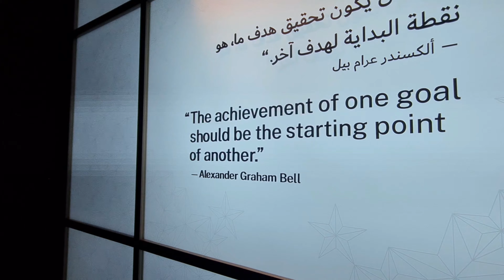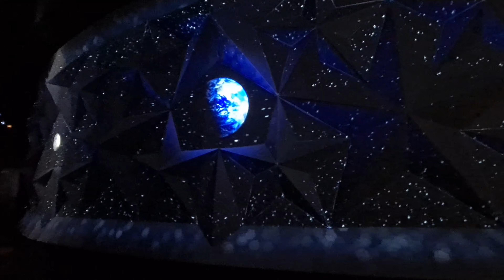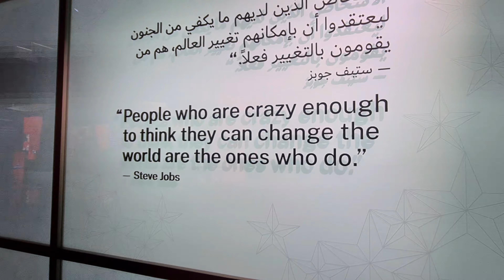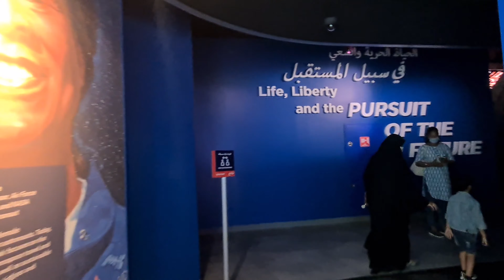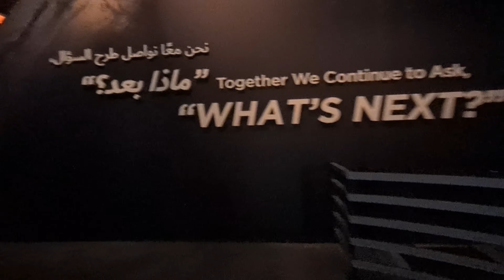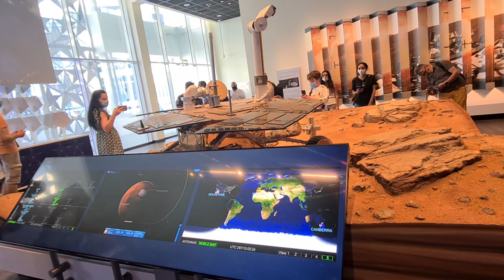4K UHD Walking Tour - USA Pavillion Expo 2020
USA Pavillion
For the period Oct 01, 2021 to March 31, 2022

Musician: @iksonmusic